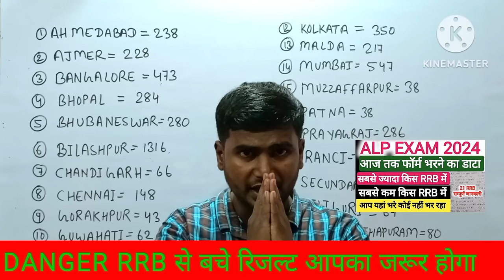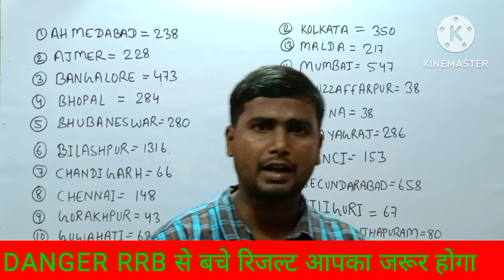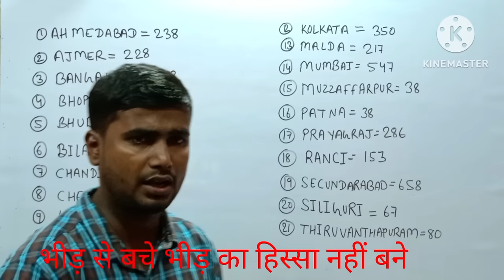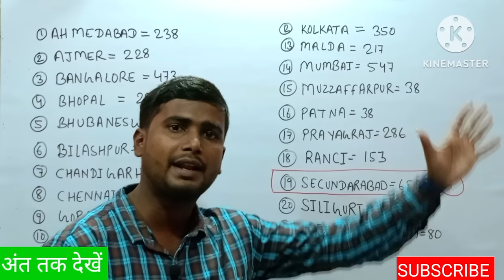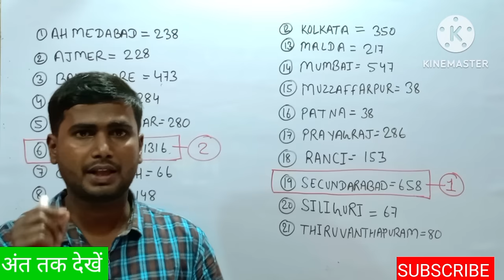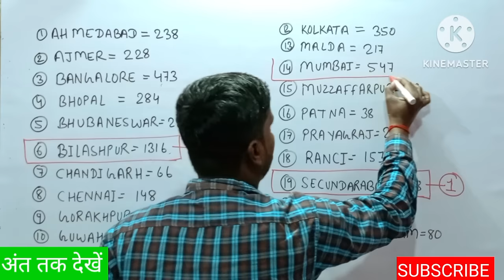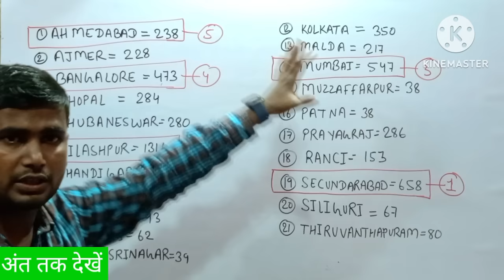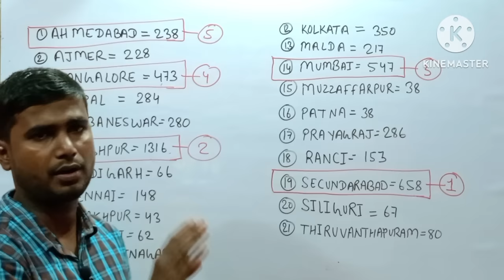RRB WISE TOTAL FORM FILL TODAY | RAILWAY ALP FORM FILL UP DATA | ALP VACANCY 2024 | ALP EXAM 2024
new update today, alp new vacancy kab aayegi, alp new vacancy 2024, alp new vacancy update, alp new update, alp new vacancy 2024, rrb alp new vacancy 2024, rrb alp new vacancy,
alp vacancy upcoming 2024, rrb alp vacancy upcoming, alp new recruitment 2024, alp new recruitment, alp technician new vacancy, alp technician new vacancy update, alp technician vacancy,